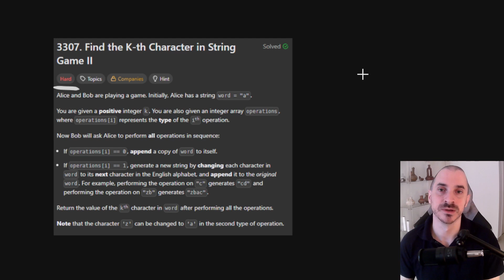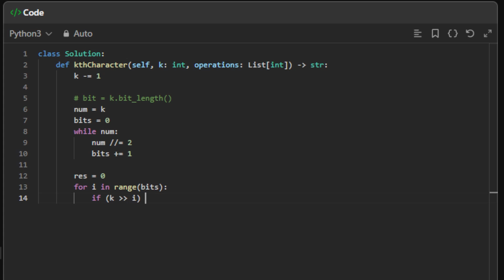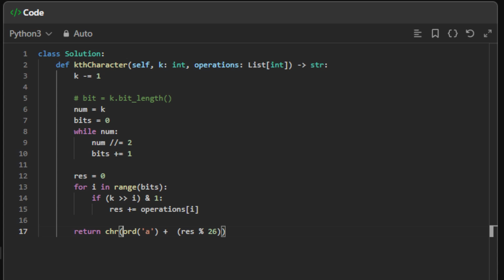Find the K th Character in String Game II | LeetCode 3307 - Python